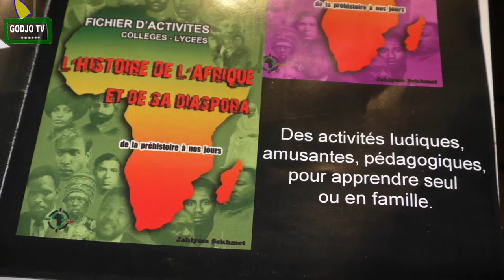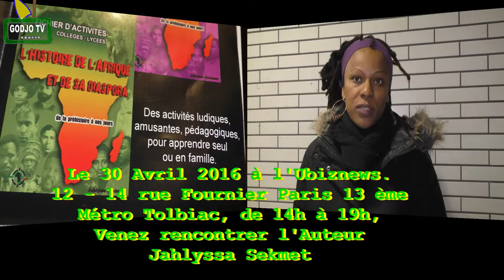JAHLYSSA SEKMET , actualité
Livre et Actualité avril 2016